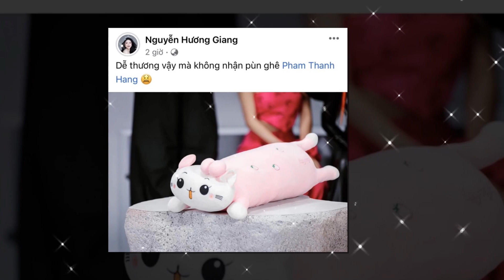The New Mentor 2023 Tập 5 | Thanh Hằng làm Hương Giang "tắt điện"